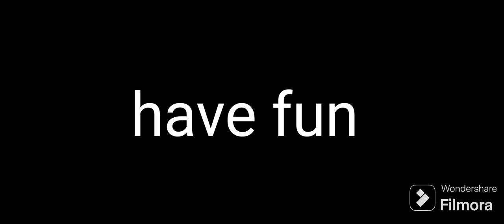escaping from the parasites